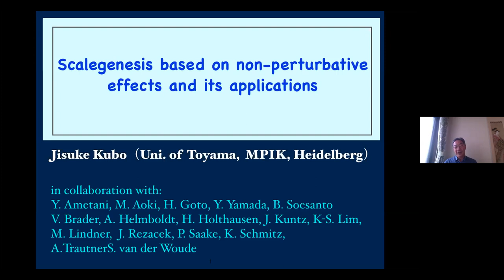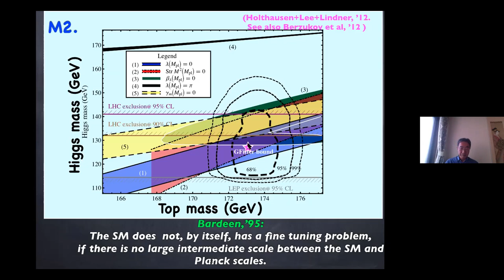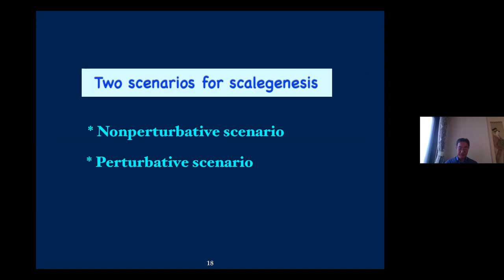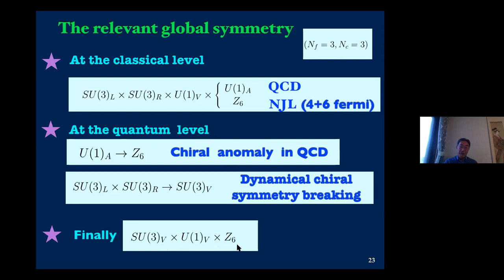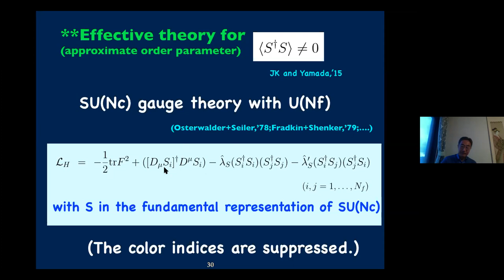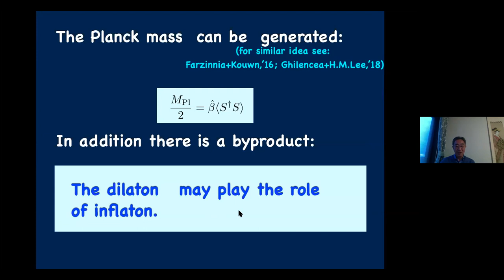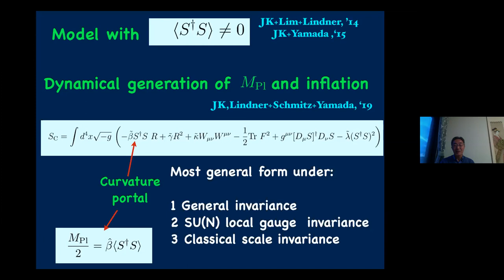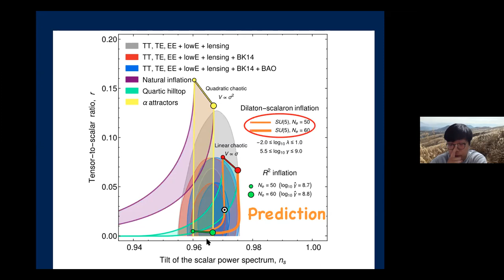Scalegenesis baesd on non-perturbative effects and its applications (Prof. Jisuke Kubo)